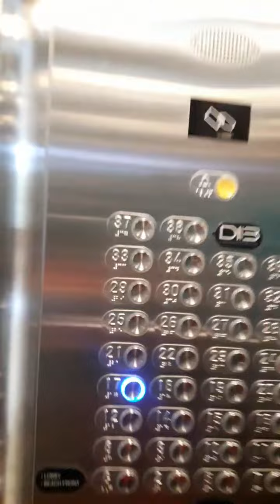27 August 2022